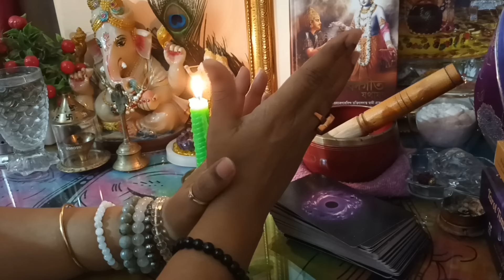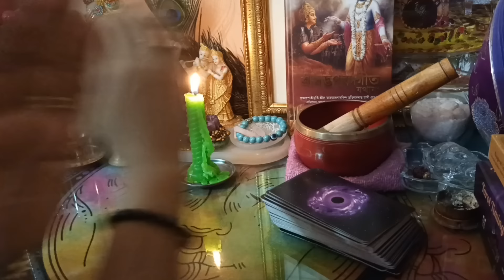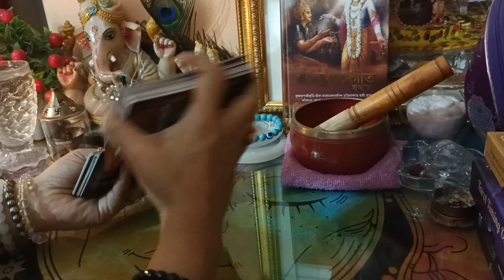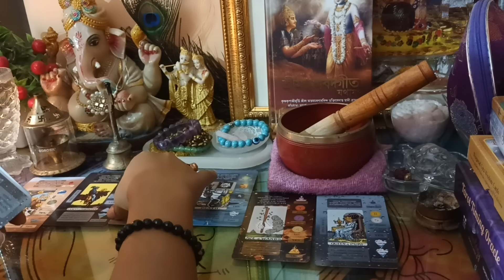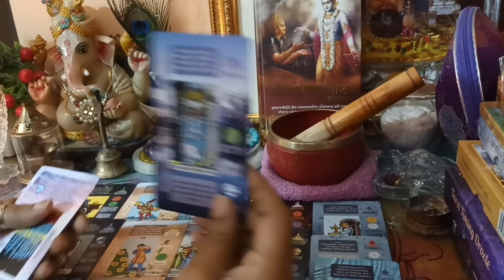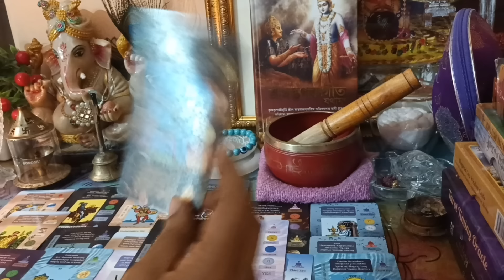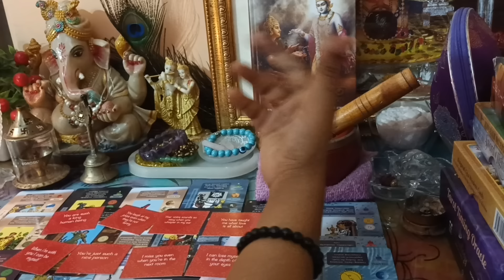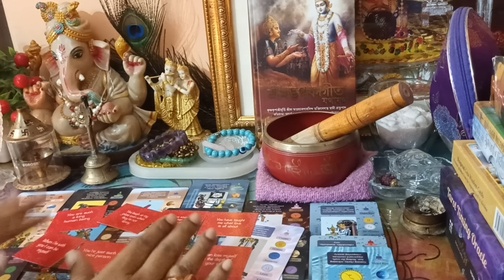💘তুমিই আমার জীবনের পূর্ণতা👩‍❤️‍💋‍👨 শুধুই তোমাকে চাই💕❤️tarot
355 rup 3 questions only
555 rup 5 questions only
755 rup 7 questions only
1055 rup 10 questions only
1355 rup 13 questions only
⏰️Call📞Manifestation Tecnic Rs555 only
Third-party situation remove Rs1555 only

thirdpartysituationtarotreading timeless

355 rup 3 questions only
555 rup 5 questions only
755 rup 7 questions only
1055 rup 10 questions only
1355 rup 13 questions only